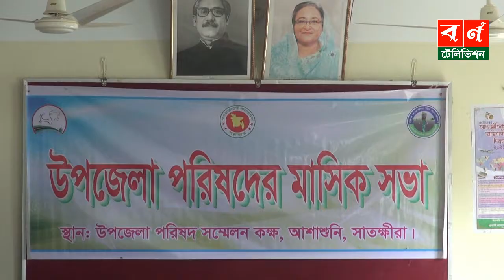আশাশুনিতে উপজেলা পরিষদের মাসিক সভা অনুষ্ঠিত